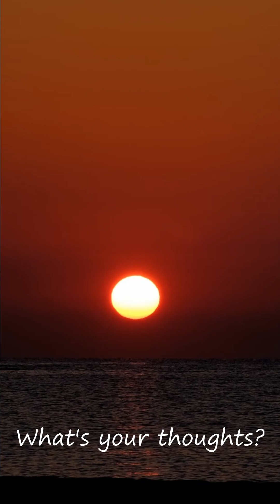Andrew Huberman on How to Increase Motivation & Drive - Clip 7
@hubermanlab - Associate Professor of Neurobiology and Ophthalmology at the Stanford University of Medicine
@oneheartt - Audio "snowfall" by Øneheart